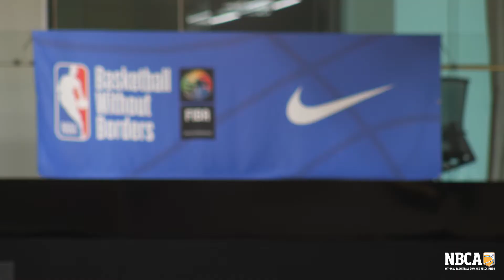Ed Pinckney at Basketball Without Borders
Minnesota Timberwolves Assistant Coach Ed Pinckney was in Los Angeles during All-Star Weekend to work with the best stars in the game today at the Basketball Without Borders Camp, which featured the top 65 boys and girls from 36 countries.

Check out what he had to say about the experience.